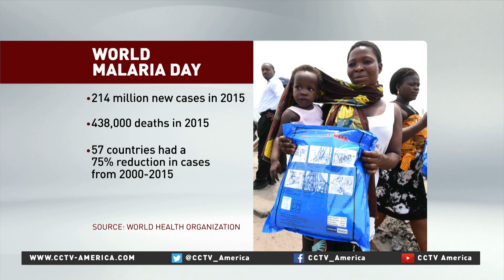Chinese factory helps make mosquito nets in Uganda to fight malaria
A Chinese factory in Uganda has started producing mosquito nets to help government cut importation costs.